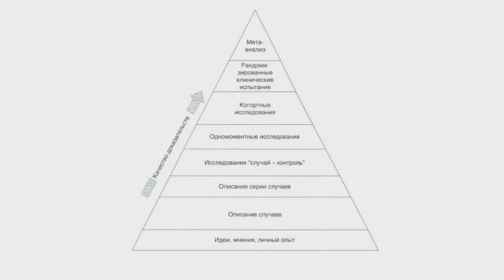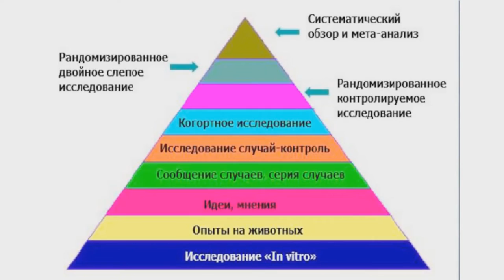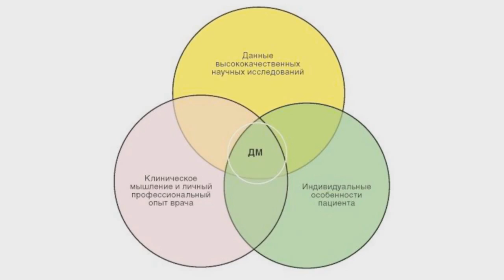Михаил Ромашок - Доказательная медицина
Михаил Ромашок в рамках лекции в Краснодаре поведал о том, что же такое доказательная медицина.